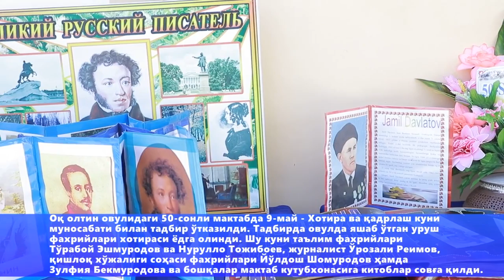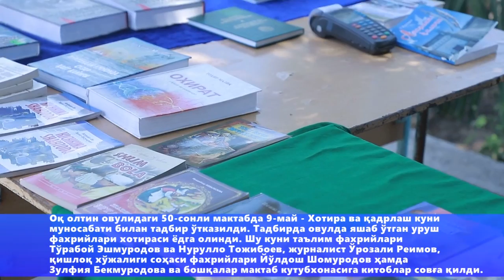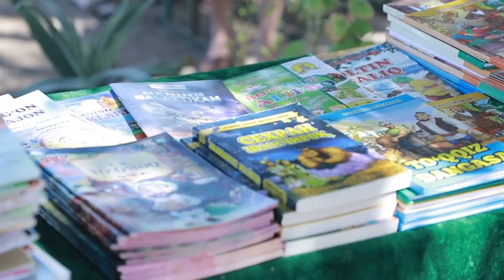Oq oltin ovulidagi 50-sonli maktabda tadbir o'tkazildi.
Oq oltin ovulidagi 50-sonli maktabda 9-may - Xotira va qadrlash kuni munosabati bilan tadbir o'tkazildi.